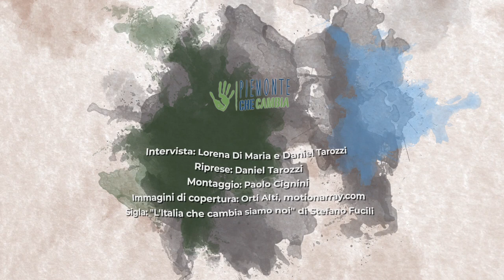OrtiAlti: come l’agricoltura urbana può trasformare i tetti delle nostre città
Orti sui tetti, orti di comunità, orti urbani, orti pensili: nelle periferie e negli angoli più nascosti di Torino stanno nascendo piccole e grandi oasi che colorano di verde la città, insegnandoci che si può ricreare un pezzetto di natura anche nei luoghi più impensati. Il progetto OrtiAlti sta facendo proprio questo: trasforma spazi inutilizzati in spazi di socializzazione, dove gli abitanti possono progettare e vivere la città a loro misura.